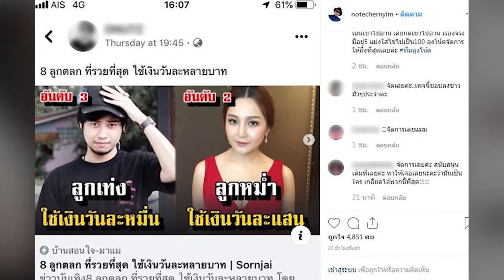โน้ต เชิญยิ้ม ตัดพ้อ! พวกเขาผิดตรงไหน ที่เกิดเป็นลูกตลก หลังดราม่าทำลูกสาวเสียหาย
หัวอกคนเป็นพ่อ โน้ต เชิญยิ้ม หลัง ลูกตลกหลายคน ถูกนำไปพาดพิงต่างๆ นานา รวมทั้ง น้องแตงกวา ลูกสาว สุดรัก ของตัวเองด้วย ถูกพาดพิง จนเสียหาย ทั้งที่ไม่ใช่ความจริง จน ตลกรุ่นใหญ่ สุดจะทน โพสต์ประกาศกร้าวเอาเรื่อง ไปก่อนหน้านี้